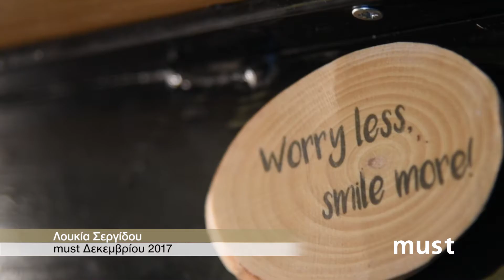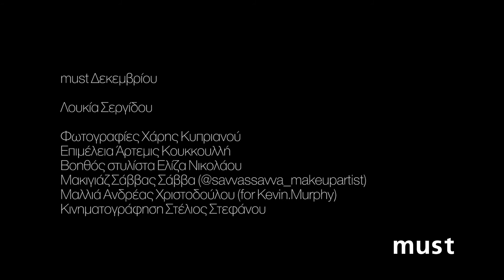Backstage - Must Δεκεμβρίου 2017 Λουκία Σεργίδου